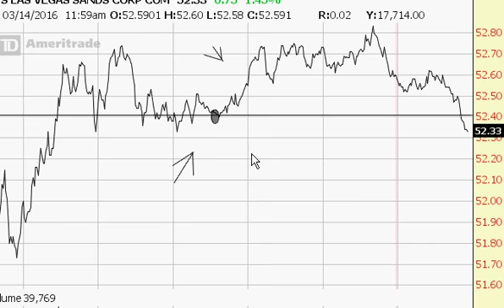this is 100% will go down...